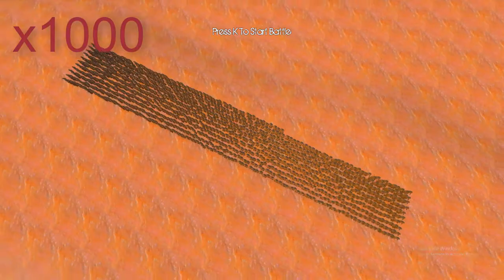VENOM vs Groot - EPIC Fight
(50 Venom army VS 1000 Groot)
Fight Games Channel